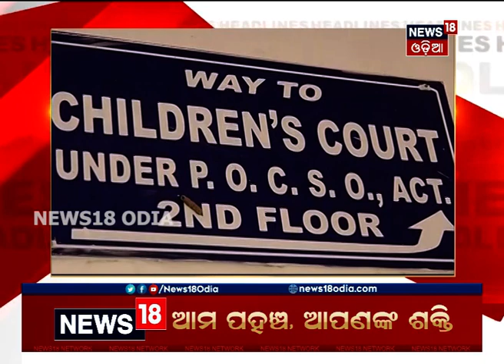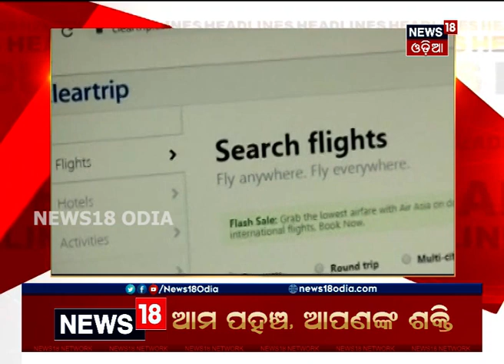Headlines This Hour